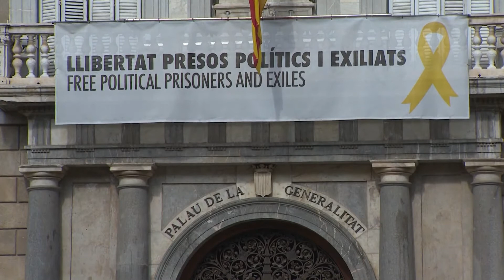El TSJC inhabilita a Torra 15 meses en la segunda causa por desobediencia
El Tribunal Superior de Justicia de Cataluña (TSJC) ha condenado al expresidente de la Generalitat Quim Torra a 15 meses de inhabilitación en la segunda causa por desobediencia al no descolgar una pancarta de la fachada de la Generalitat.

(Fuente: Parlament/ Europa Press)